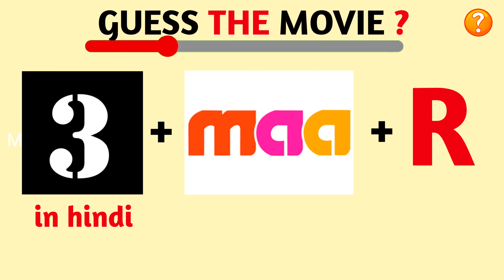Guess the Movie challenge part-15| చెప్పుకోండి చూద్దాం| Trending telugu movies 2023| Telugu riddles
►Hi prendsss Like cheyyandi Prends :)

We do not own all the material we're posting on this channel. If you are a copyright owner and want your work to be removed from our channel PLEASE contact us via email  or leave us a personal message here and we will remove your material right away.